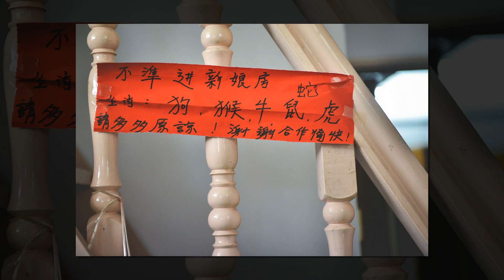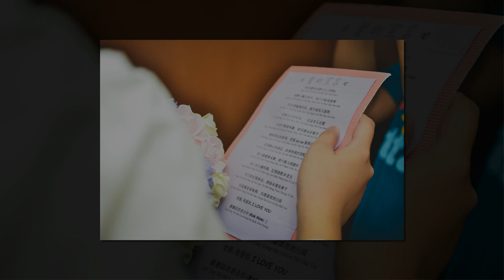[W] Kok How & Xue Yan Wedding Actual Day - 8.11.2014